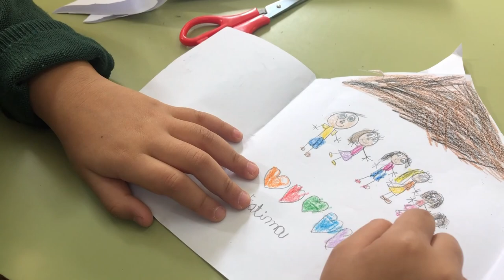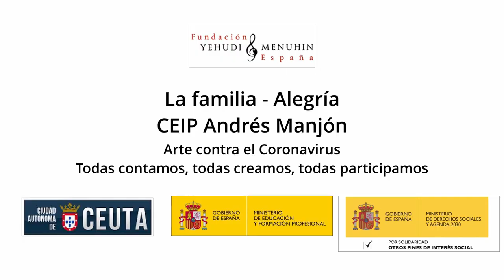La Familia. CEIP Andrés Manjón Ceuta.